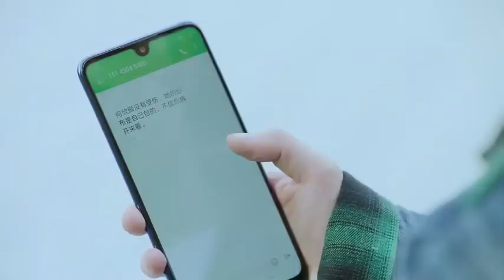💞korean mix Hindi song 💞 videos Korean love story💞 Chinese love story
Hi guys 👋Hi Guys ☺️

Today  Target.- 100k likes 🎯

new Koreanmix Hindi songs video upload

thanks guys support me

love you❤️